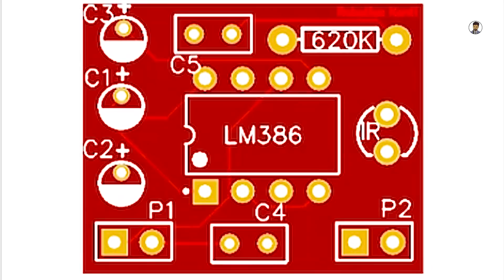how to make DC protector machine at home | MCB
JiaLiChuang (HongKong) Co., Limited, is the largest PCB prototype enterprise in China and a high-tech manufacturer specializing in quick PCB prototype and small-batch PCB production. With Over 10 years of PCB manufacturing experience, we’re able to provide cost effective solutions that deliver the highest reliability PCB products to customers faster.

Good News!